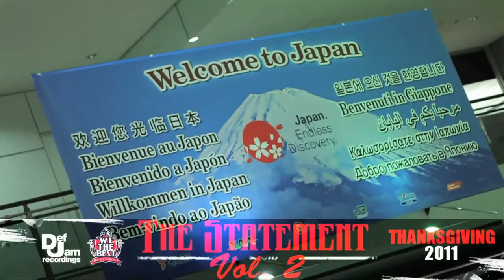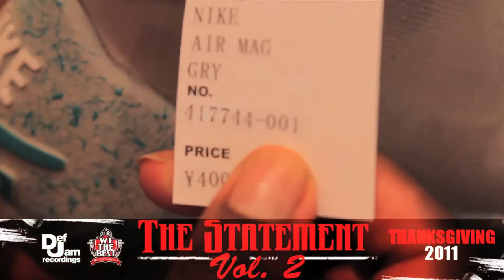Ace Hood - Hustle Hard: Japan Tour vlog (Part 1)